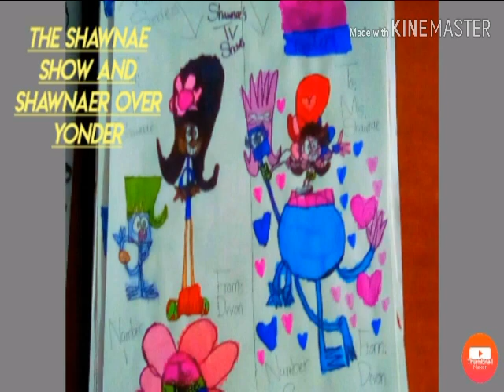The Shawnae Show vs Shawnaer Over Yonder Interboro Mash-Up!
The Shawnae Show
Shawnaer Over Yonder!

2 SHOWS for Ms.Shawnae!